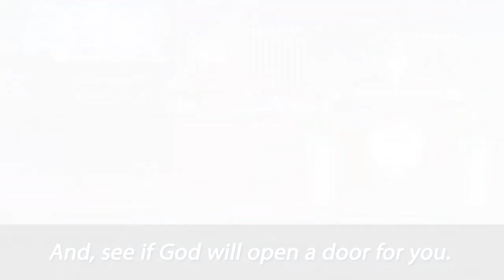05/16/2020 - One Minute Message - IBOC - Pastor Rickie Rush